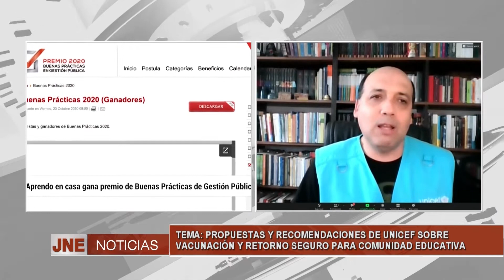FERNANDO BOLAÑOS, ESPECIALISTA DE EDUCACIÓN DE UNICEF PERÚ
TEMA  :  PROPUESTAS Y RECOMENDACIONES DE UNICEF  SOBRE VACUNACIÓN Y RETORNO SEGURO PARA  COMUNIDAD EDUCATIVA.